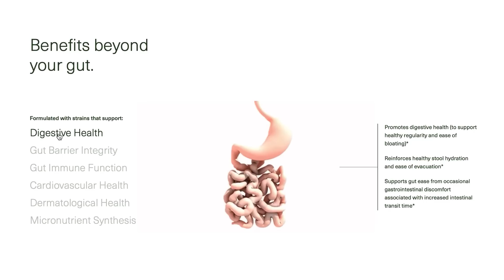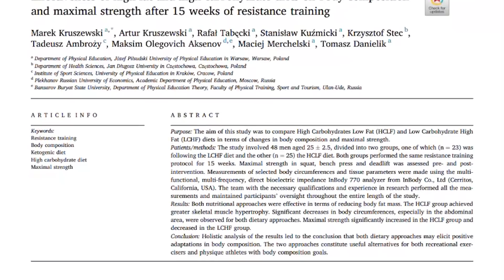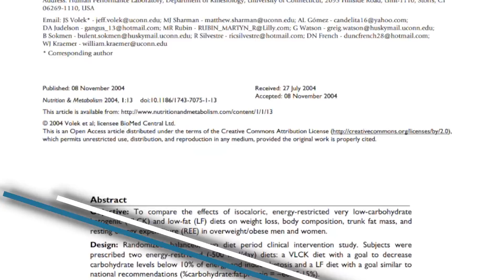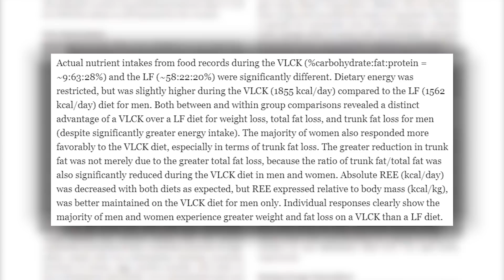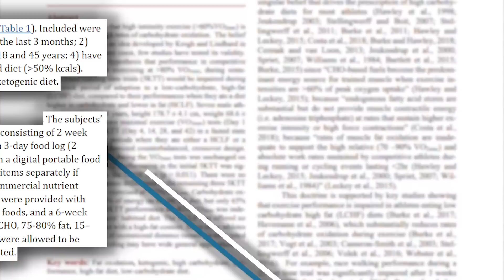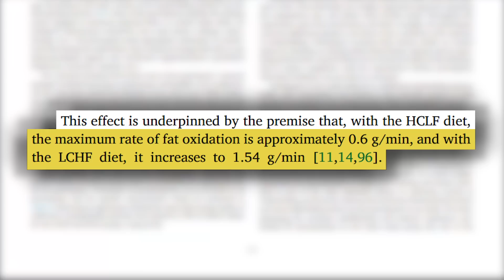New Discovery on Best Diet to Lose Belly Fat vs Best Diet to Build Muscle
Eat Carbs to Build Muscle, Cut Carbs for Losing Belly Fat

References

Timestamps ⏱

0:00 - Intro
1:06 - 25% off Your First Order from SEED
1:55 - High-Fat vs High-Carb Diets
5:30 - Low-Fat vs Low-Carb Diets for Weight Loss
10:24 - Which Diet is Best for Bulking vs Cutting